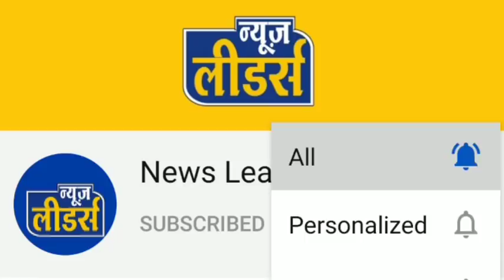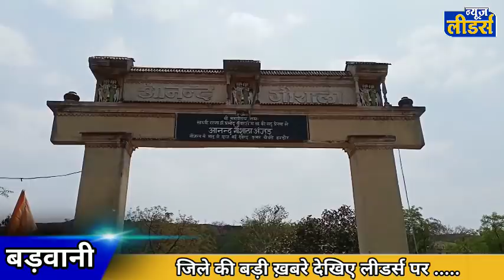Newsleeaders - बड़वानी में मुस्लिम समाज का आक्रोश, सेंधवा में जलाए पुतले, उधर गौवंश से भरा ट्रक पकड़ा